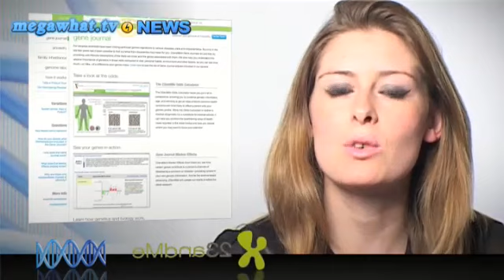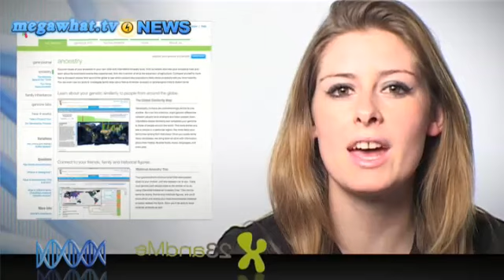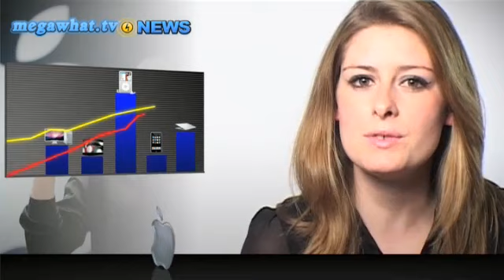Megawhat Technology News 23.01.08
23.01.08 Dell and Microsoft to launch Product Red PCs, Apple shares tumble, Sony delays Skype for PSP in Japan and website of the day - 23andme.com...